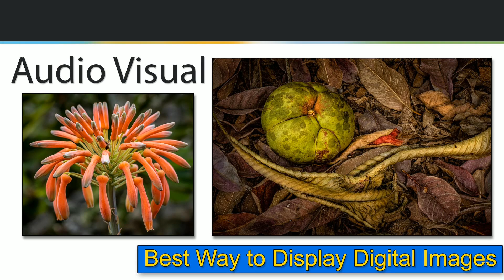How to show your images to the World